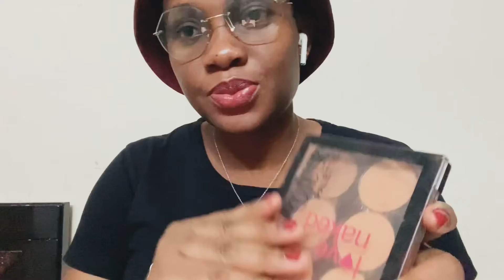ASMR doing your makeup fast and aggressive ✨ asmr 1 minute makeup ⚡️layered personal attention